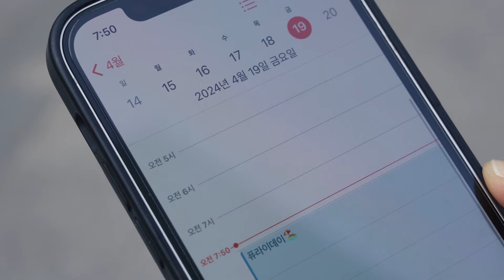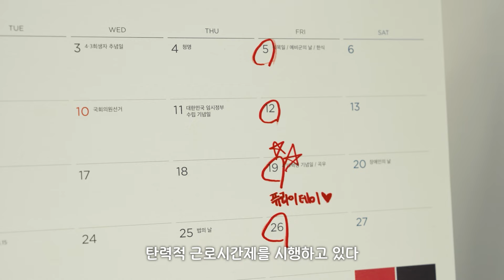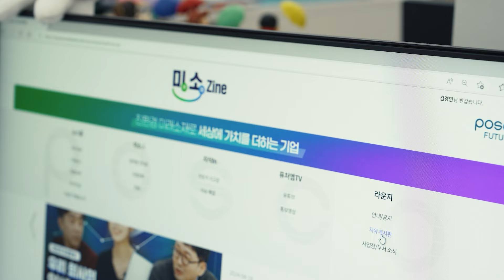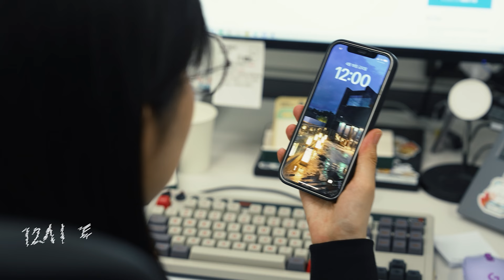[퓨라이데이] 🕛금요일 12시 퇴근 이게 된다고?😗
✈️금요일에 캐리어 끌고 출근해서
낮 12시에 퇴근하자마자 공항 달려가는 직장인이 있다는데..실화인가요?

퓨라이데이가 진짜인지 확인하기 위해
포스코퓨처엠 대학생 앰배서더들이
금요일 하루 동안 포스코퓨처엠 직원 H씨를 따라가 보았습니다🙂

포스코퓨처엠에서 보내는 금요일은 어떨까?

🧊꽁공 얼어붙은 퓨처엠 위로 포대앰이 걸어다닙니다🐈🐾